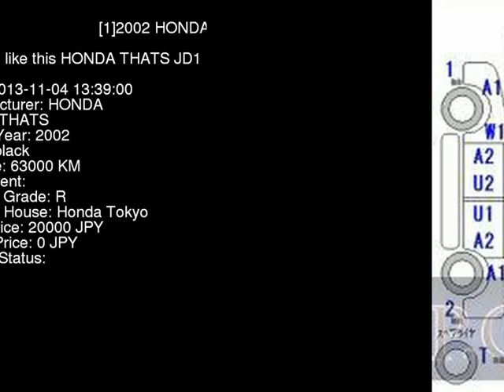2002 HONDA THATS JD1 - Japanese Used Car For Sale Japan Auction Import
2002 HONDA THATS  JD1 - Japanese Used Car For Sale Japan Auction Import JD1,HONDA,THATS,jdmvip,vip,jdm,cars,japan,jdmvip.com,japanesecars,usedcars Japanese Used JDM Car For Sale At Auction in Japan for Import